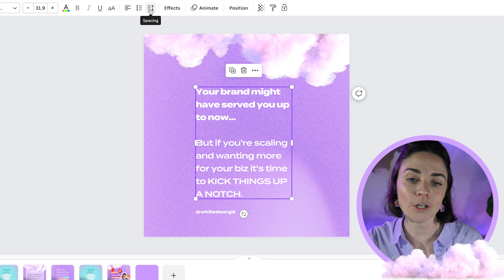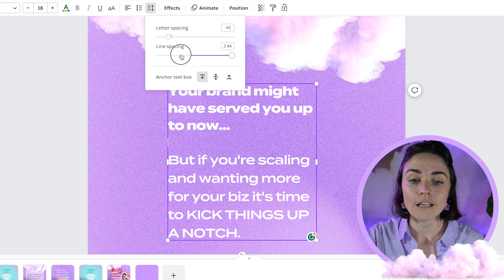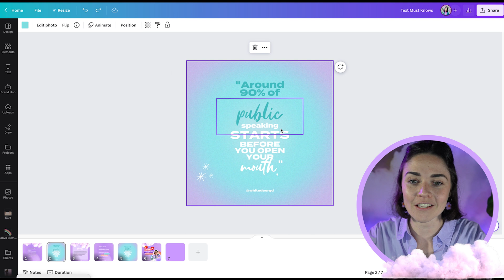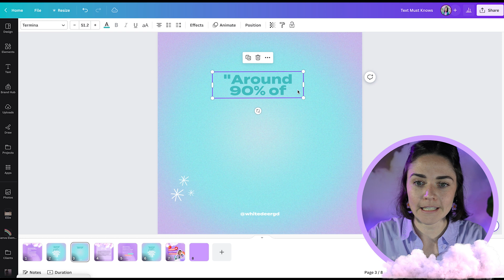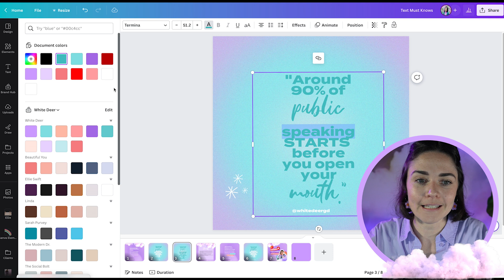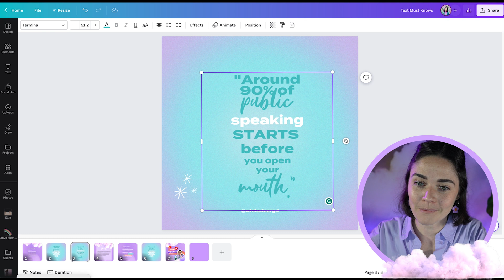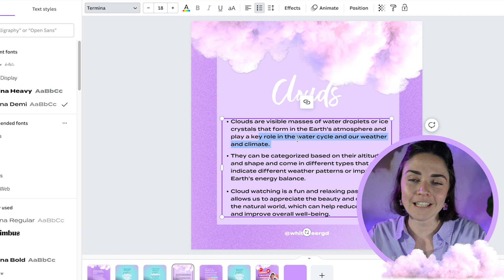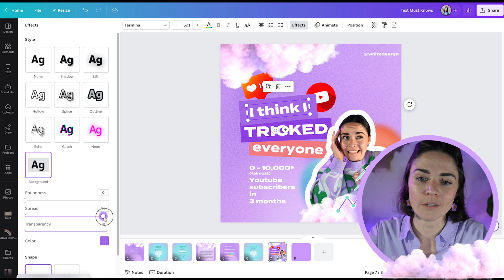CANVA TUTORIAL: You're gonna want to know these tips if you're using TEXT at all in Canva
Canva has its limitations when it comes to formatting text.

But I've found little ways around most of them! Everything from custom paragraph spacing, changing fonts inside one text box, line spacing between dotpoints and highlighting text!

Let me know your fave tips in the comments!

TIMESTAMPS:
00:00 - Introduction and Video Overview
01:30 - Adjusting Line and Paragraph Spacing
03:44 - Customizing Fonts in One Text Box
08:38 - Managing Dot Point Line Spacing
09:58 - Highlighting Text to Stand Out
13:45 - Boxing Text with Effects
17:30 - Recap and Closing Remarks

REMEMBER: You don't need to DIY your business graphics alone!

Create your own stunning visual brand, grow your business faster and feel (and look!) a million bucks - ready for your best year of business yet in this 3-part on-demand video training: Seriously in Business! Unlock your free access

// KEEN TO WORK TOGETHER?
Firstly... whohooooo! I would be honoured. There are 3 routes we can take:

1. Online course 💻 I can teach you how to create your own epic brand and graphics (DIY style!) inside DIY Design My Biz You'll get my framework and bite-sized pracitcal lessons from everything from Canva, creating a logo and brand to tutorials on allll the graphics you'll need as a small business. You also get 12 months of Facebook group support and LIVE group coaching sessions.

2. High-touch coaching ✨ Done-WITH-you creative and design support for the scaling entrepreneur who’s ready to craft a high-demand brand—without the budget-busting cost of an in-house designer! The Co+Creation Design Club is a 6 month group program where me and my team will dive deep into your business and brand WITH you

3. Outsource your design 👩‍💻 My studio team can create your designs for you!